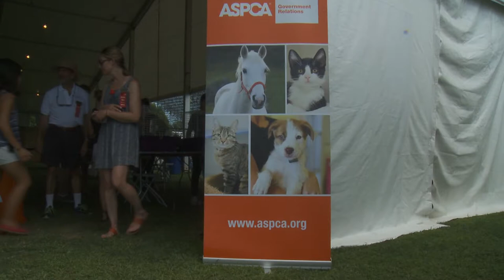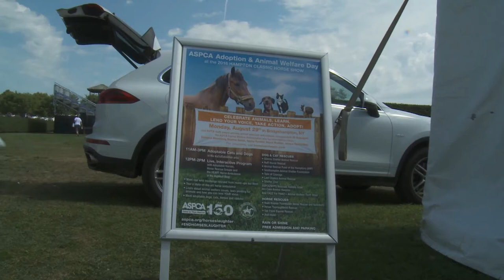ASPCA Adoption and Animal Welfare Day Featured at Hampton Classic Horse Show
ASPCA Adoption and Animal Welfare Day celebrated its sixth year at the 41st annual Hampton Classic offering several types of animals for adoption. In addition to horses, dogs and cats, this year for the first time the Day included various breeds of rabbits that were rescued in a joint effort between the ASPCA and NYPD.

Valerie Angeli, ASPCA senior director of equine and special projects, and Jill Rappaport, TV host and animal-welfare advocate, welcomed area horse rescues that took part in a presentation in the Anne Aspinall Ring. Those participating included: Our Farm Equine Rescue of North Salem, NY, which brought a large pony and a Thoroughbred/Warmblood Cross; the ReRun Thoroughbred Adoption of East Greenbush, NY, that brought three former Thoroughbred racehorses and the Kaeli Kramer Foundation of Melville, NY, which brought two Mustangs. The mustangs were not available for adoption. They served as ambassadors for other wild mustangs needing protection.

In addition, several local rescue organizations staffed booths with numerous dogs, cats and rabbits available for adoption. They included: Gimme Shelter Animal Rescue, Animal Rescue Fund of the Hamptons, Southampton Animal Shelter Foundation, Tails of Courage, Last Chance Animal Rescue, and Shelter Chic.

Four riders who have been named by ASPCA officials as Equine-Welfare Ambassadors also participated: Georgina Bloomberg, Hayley Barnhill, Brianne Goutal, and Jessica Springsteen.